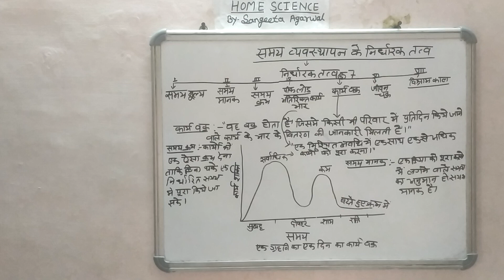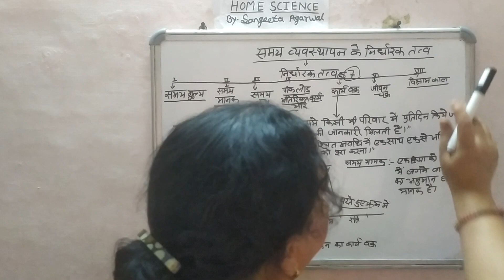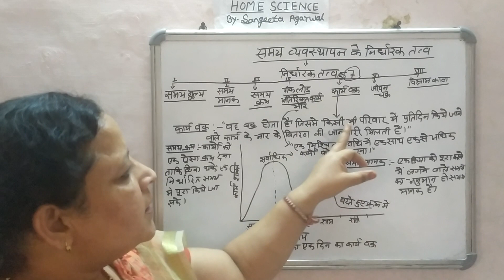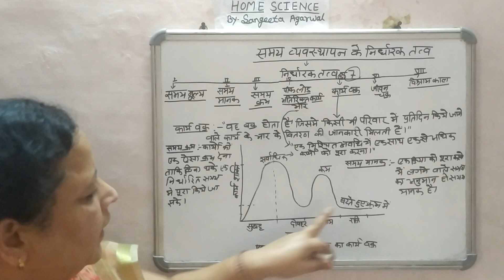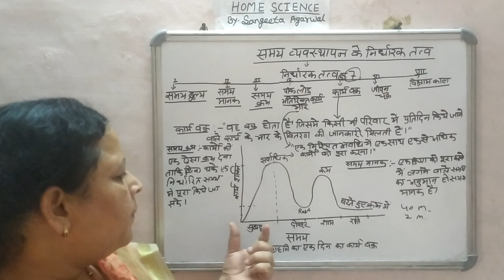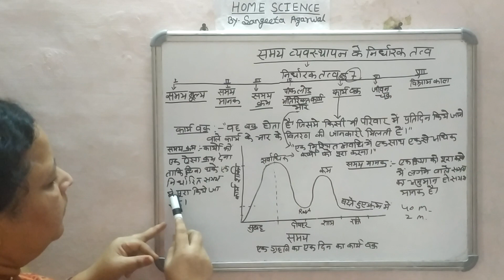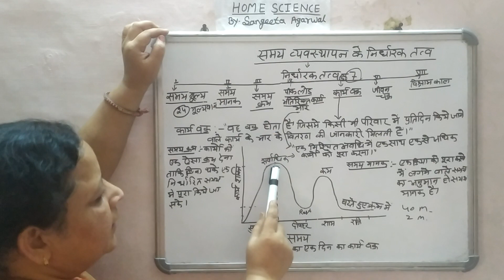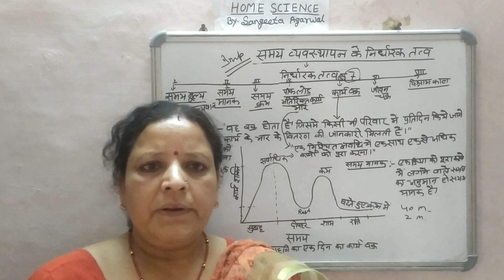Lab Assistant Home science| Topic - कार्य वक्र एवं पीक लोड | By Sangeeta mam